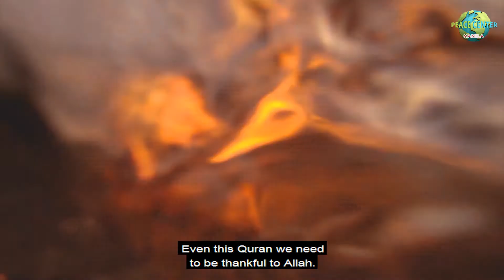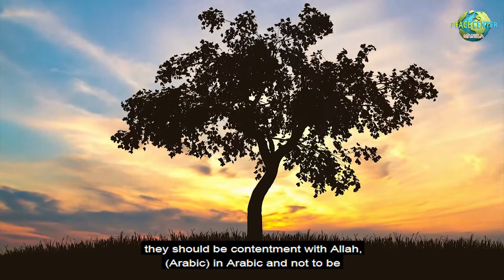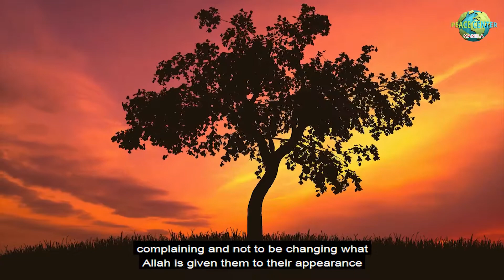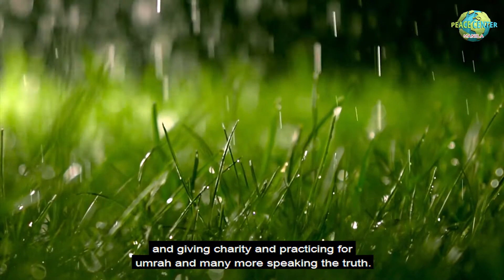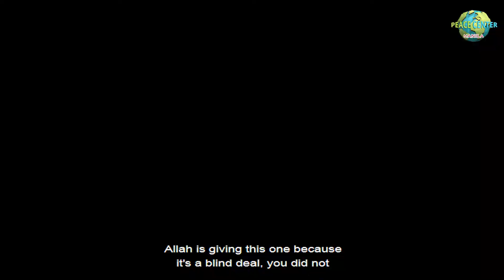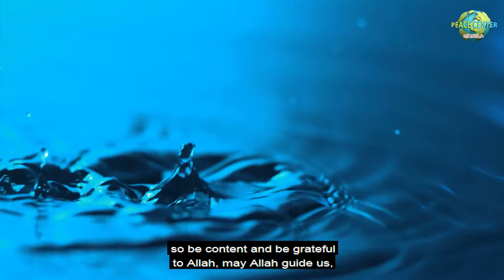Thanks and Contentment to Allah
I'm not complaining to Allah rather I'm praising Allah even I'm in hardship I still praise. I'm thanking Allah. I'm praising Allah in all the conditions.